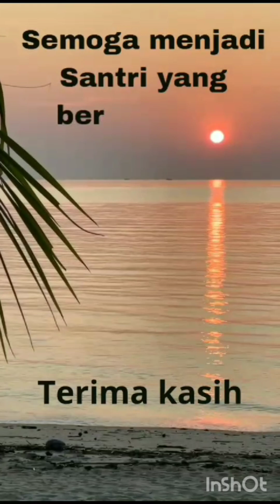save Galery okt 23